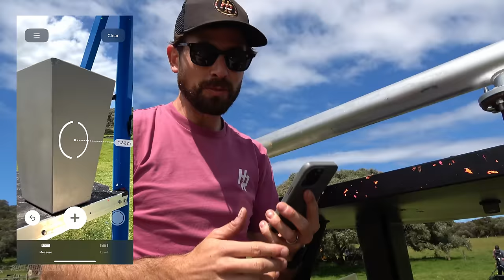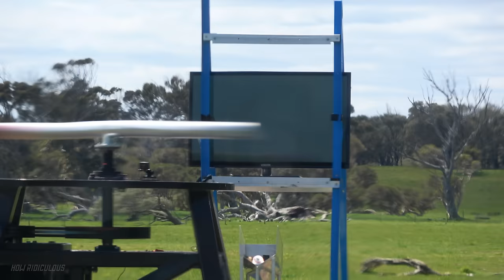1000RPM Baseball Machine Vs. Bulletproof Glass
and get +4 months free! Try it risk-free thanks to their money-back guarantee!

SOCIALS
Instagram ➤ @HowRidiculous
Twitter     ➤ @howridiculous
TikTok     ➤ @howridiculous

"It's Not Stopping!"
"Rexy Ride"
"Richard's Big Bar"
"Batcopter"
"Well That's Not In One Piece Anymore"
"High Vibe"

For 44 Club fan mail or other items please send to:
How Ridiculous
Australia